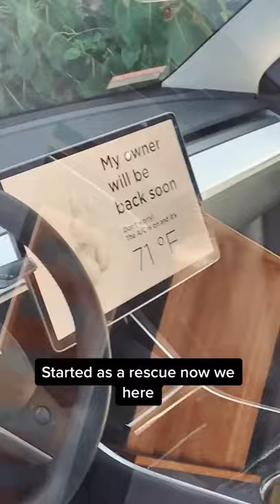It’s dog mode Karen, he’s fine.